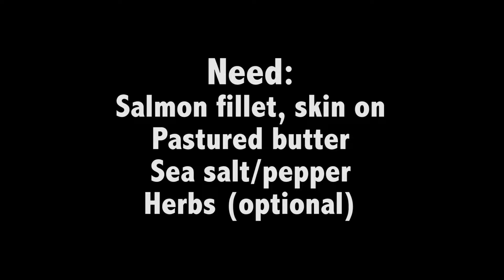How to Cook a Salmon Fillet Perfect Every Time | 20 Second Recipes | WildFoodsCEO.com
Get the Free PDF Cheatsheet download 7 Principles of Living Wild by The Ancestral Mind

Cooking fish the right way is a mystery for most. It shouldn't be considering fish is one of the the EASIEST ingredients to make when you know proper technique. Here is a simple pan technique for cooking awesome tasting salmon

Ingredients:
Salmon Fillet
Pastured Butter
Herbs
Sea salt + pepper

Recommended Tools:
1. OXO Good Grips Fish Turner
3. Scanpan Nonstick pans (so awesome)

Fitness, nutrition, health, food, DrinkYourFat, best books, self-education, crushing it.

@ColinStuckert - Founder/CEO: Wild Foods Co - Specializing in Real Food ingredients from around the world.

The Ancestral Mind Podcast is now live. We cover all topics relating to building The Ancestral Mind, including why you should want to and what it is going to do for your life.

The Wild CEO - I founded a Superfoods company called Wild Foods here in Austin, Texas. I'm here to help you use BIG ideas to make BIG changes in your life. Life is wayyyyy too short to be average, or worse, to not be what you are capable of being.

My company: Wild Foods Co - Specializing in Real Food ingredients from around the world.

My Mission is to help 50 million live better through Ancestral Health. Join the DrinkYourFat movement: Cut Sugar + Eat Fat + Fast

JOIN THE DRINKYOURFAT MOVEMENT - Get the free Drink Your Fat ebook

What I Put In my coffee every morning… my DrinkYourFat elixir